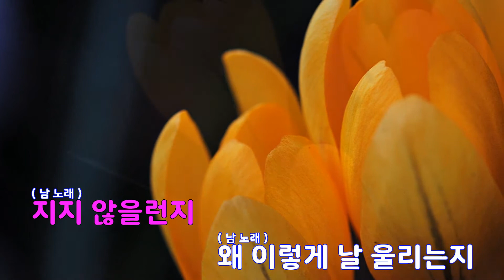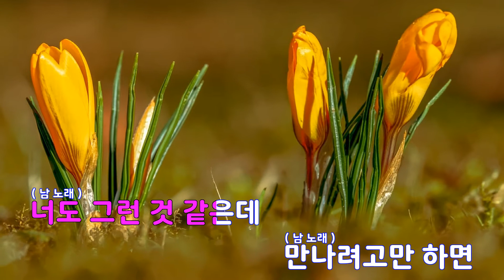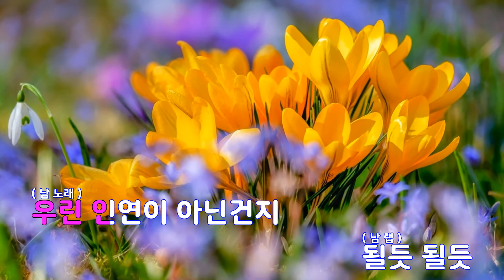[은성 반주기] 인연 - 노을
인연 - 노을
작사 ː 박진영, 작곡 ː 박진영